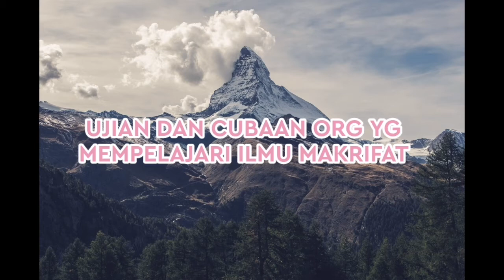UJIAN DAN CUBAAN KETIKA MEMPELAJARI ILMU MAKRIFAT